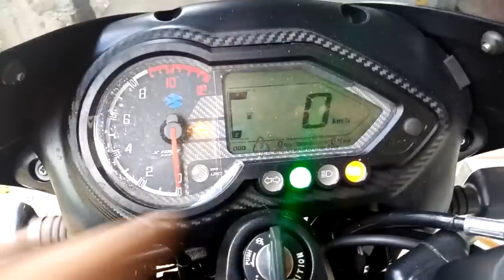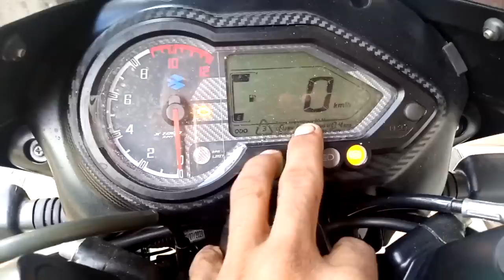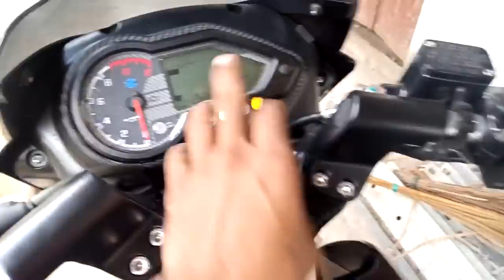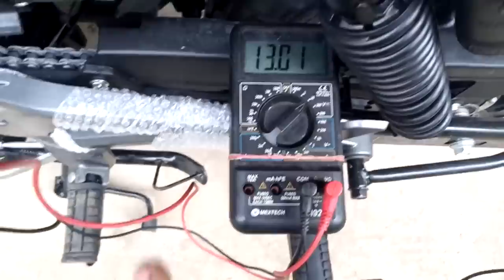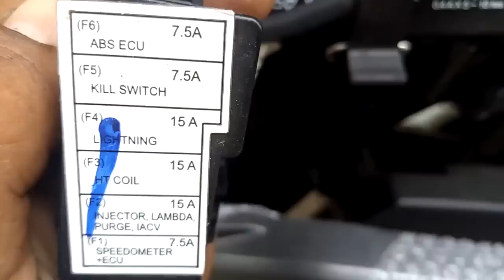Bajaj Pulsar Spilt Seat 150 BS6 Fi Fuel Pump Not Working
Hallo farend

aaj kis video mein Ham baat karenge Bajaj Pulsar 150 spilt edition bs6 FIR variant ke bare mein ke fuel motor Na chale to kaise check Karen Fuse kaise check Karen
fuel pump relay kaise check Karen to video bahut hi interesting hone wali Hai video Achchhi lage video ko like kar dijiye